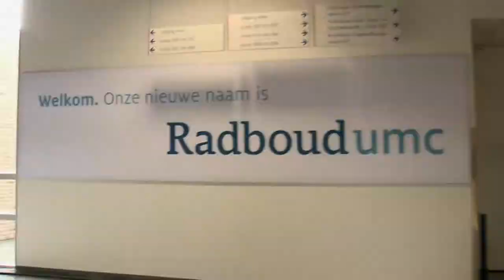Project MRI Instructiefilm door Stichting KOC Nijmegen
Instructie film voor kinderen die een MRI moeten laten maken. Deze voorbereiding zorgt voor veel rust bij kind en ouder.